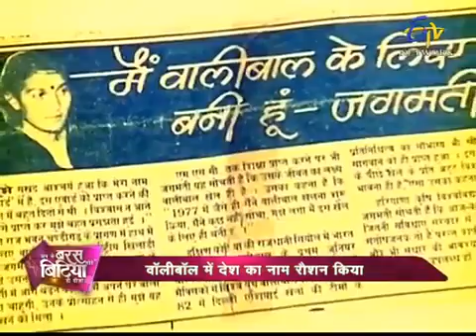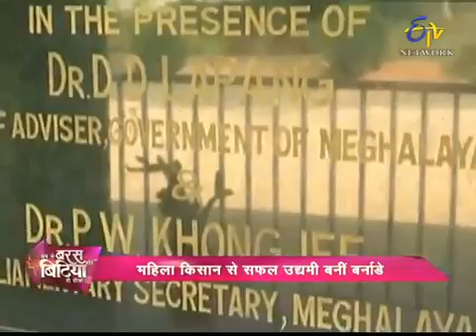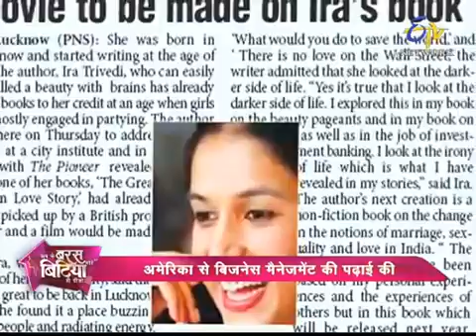Abke Baras Mohe Bitiya Hi Dijo Ira Trivedi Veteran Indian Novelist On 7th Nov 2015